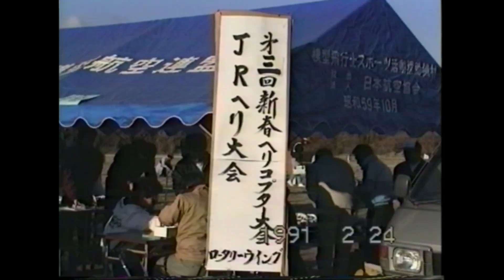１９９１年木更津JRヘリ大会